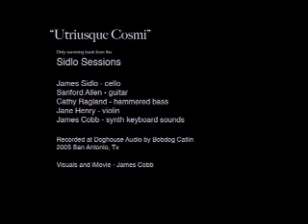Utriusque Cosmi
The surviving track from the SIDLO SESSIONS. Two sessions of Live improvisations.
James H. Sidlo - cello; Sanford Allen - guitar; Cathy Ragland - hammered bass; Jane Henry - violin; James Cobb - synth keyboard sounds.
Recorded @ Doghouse Audio, Bobdog Catlin - recording engineer, San Antonio, TX USA 2005
Mixing/Editing/Paintings/iMovie - James Cobb
The only track from two recording sessions to survive a hard-drive failure.